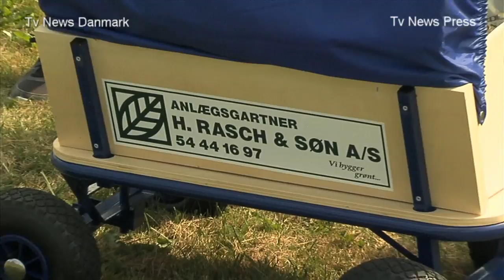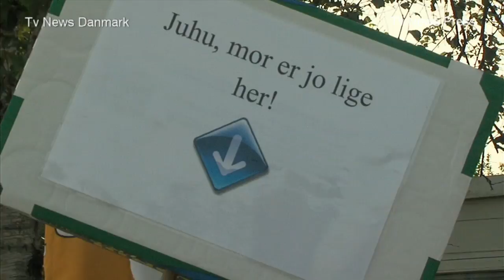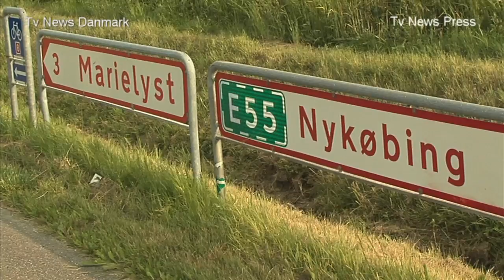Beach walk Nykøbing F.-Marielyst 2013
Beach walk  2013 starter fra Nykøbing F. lindeskov kirke, og man går til Marielyst strand. En strækning på ca 10-12 Km. Men der gøres ophold undervejs, for sådan lige at få den værste tørst slukket.
Her skal I møde en masse dejlige mennesker som har et til fælles...at more sig, og det gør de.Vi skal hermed advare andet godtfolk, og sarte sjæle...det er rigtigt godt vildt ;-) Så er I advaret.